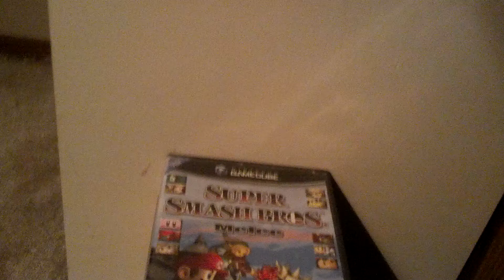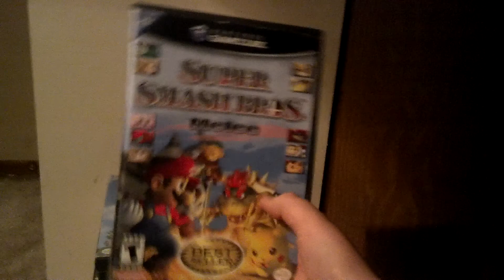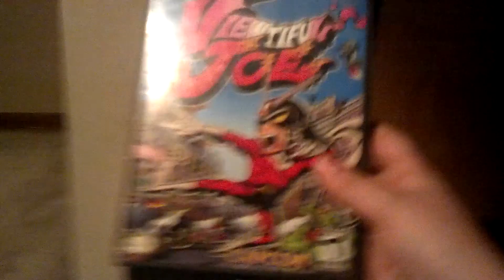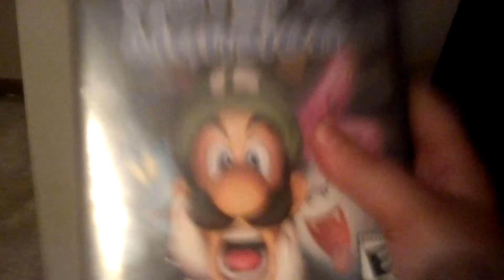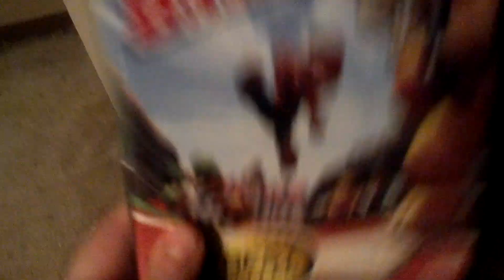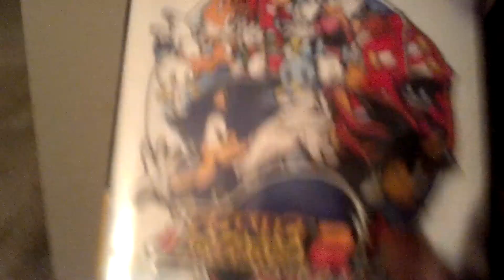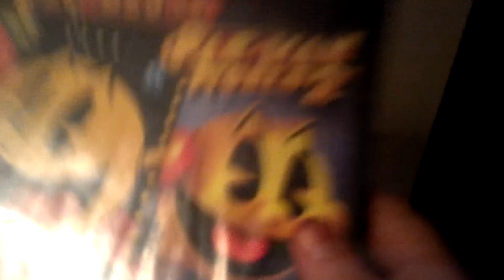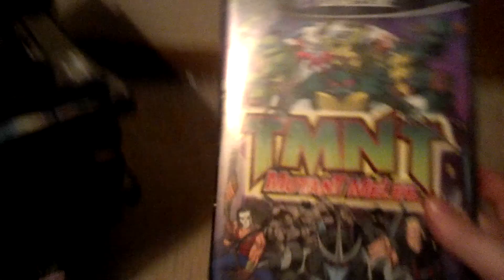My GameCube Collection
I have my opinion on my games I own